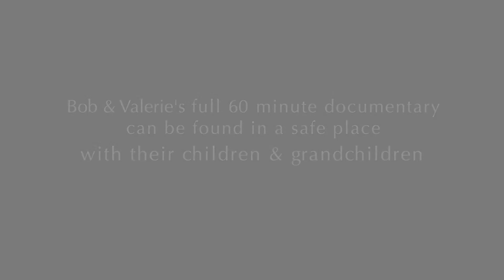Bob & Val Bateman - Time Capsule Films - Excerpt #2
"I see a face full of character, and feel a lifetime that we've spent together..." On the eve of their 60th Wedding Anniversary, Bob & Val Bateman sat down to tell us their life story. Enjoy this short excerpt from their Personal Documentary, talking about how their love has grown over the years.